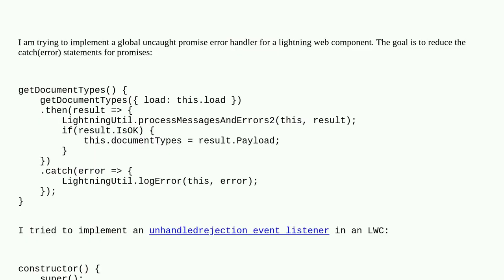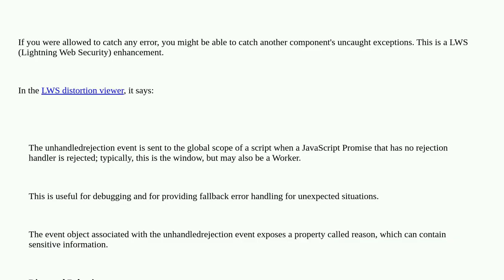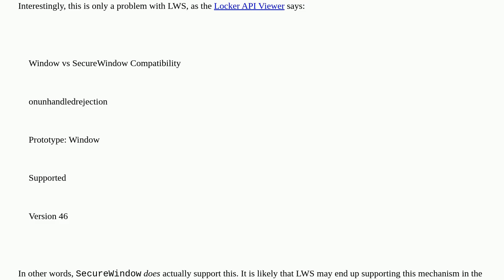Salesforce: LWC Global Uncaught Promise Error Handler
LWC Global Uncaught Promise Error Handler

A special thanks goes out to the community

  promises javascript lightning-web-components